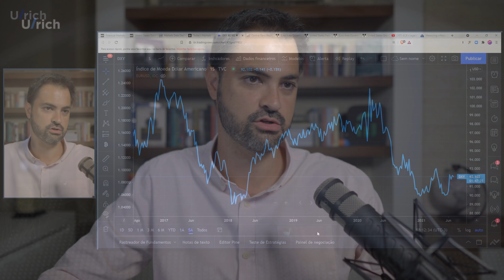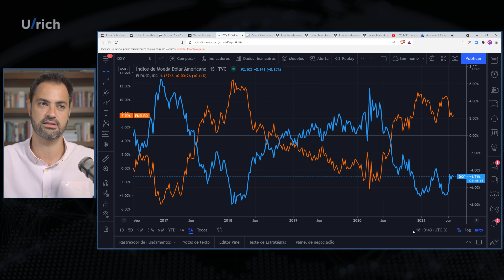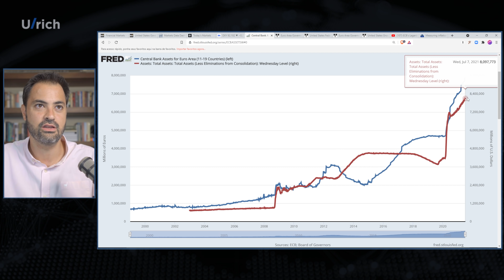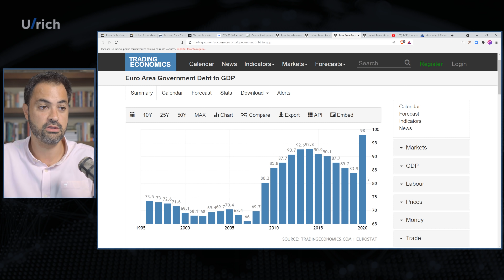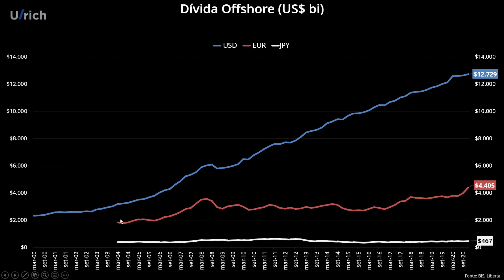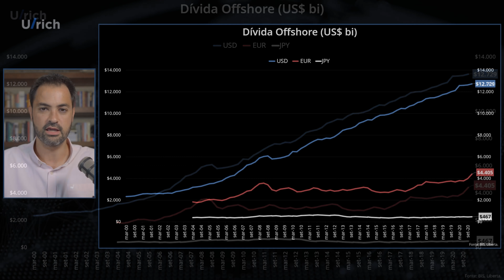Euro, dólar e a corrida para o fundo do poço das moedas fiduciárias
Por mais que o Fed tenha tomado medidas extraordinárias, imprimindo trilhões de dólares, a verdade é que ele não está sozinho: Banco Central Europeu, Banco do Japão, Banco da Inglaterra, Banco Nacional Suíço, estão todos no mesmo barco

O estímulo monetário na crise de 2020 tem sido infinito em todas as moedas de reserva O estímulo fiscal, porém, foi ainda maior nos EUA

Inflação no mundo desenvolvido tem se elevado e agora o BCE, assim já fez o Fed em 2020, revisa sua meta de política monetária para permitir mais tolerância com inflação e por mais tempo

PRECISA DE AJUDA PARA INVESTIR?

(0:00) Introdução
(0:27) Apesar de expansão monetária do dólar, ele tem se apreciado diante das moedas de reserva
(2:40) Banco Central Europeu tem criado trilhões de euros
(5:27) Zona do Euro teve estímulo fiscal relativamente menor que nos EUA
(6:48) BCE divulga nova meta de inflação e mais prioridades de política monetária
(8:57) Tanto Fed quanto BCE podem justificar manutenção de juros em zero por muitos anos
(9:55) Índice de preços poderá ser revisto para incluir custo de moradia própria e mudança climática vira foco central
(11:45) Dólar ainda é a moeda de reserva do planeta, mundo está estruturalmente short em dólares
(14:14) Euro, dólar e as demais moedas estão correndo para o fundo do poço